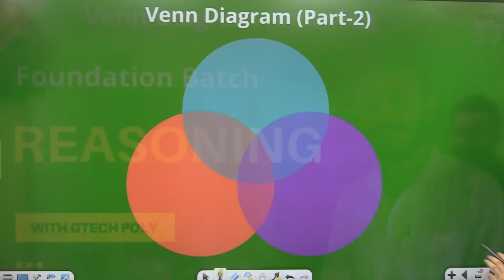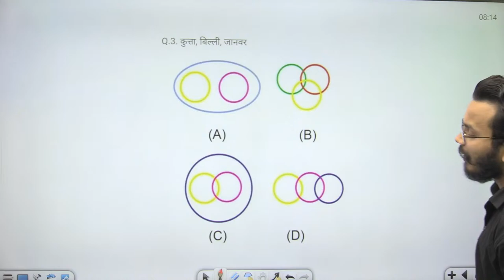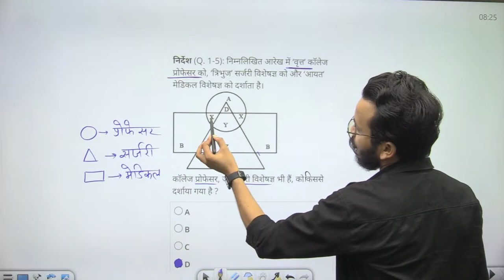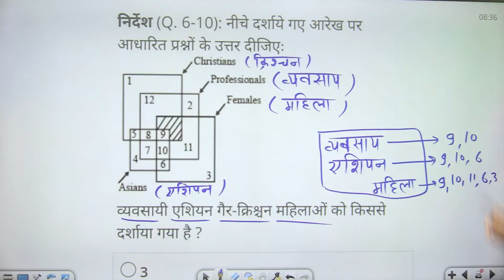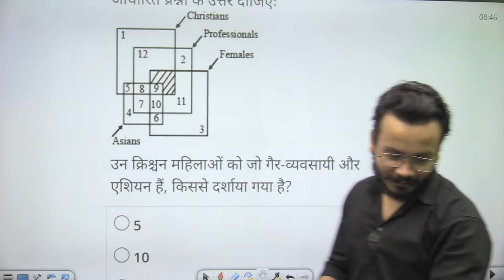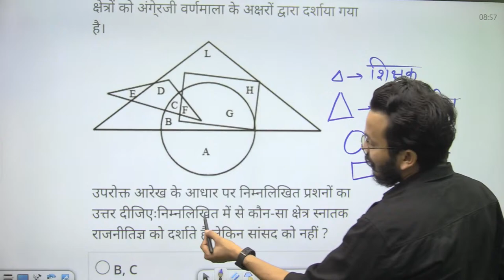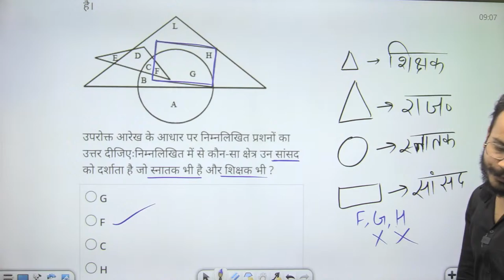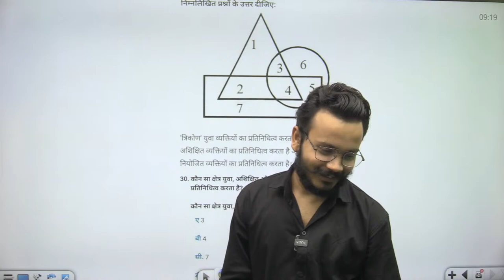Reasoning | Lecture-37 | Venn Diagram (Part-2) | Foundation Batch for all Competitive Exams.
Lecture-37
Chapter-10 Venn Diagram (Part-2)
Venn Diagram.
सभी का रिश्ता
कुछ का रिश्ता
कोई नहीं का रिश्ता
Venn Diagram reasoning by Gaurav Sir
Venn Diagram reasoning by Gtech poly.

Normal Dice
Standard dice
Open dice
Open to close dice
Close to open dice
2 dice
3 dice
Common dice rule
Non common dice rule
Rotation rule
Cancellation rule

Years in calendar
Odd days in calendar
Month code in calendar
To find day of any date
Calendar questions
Calendar reasoning
Calendar Questions based on Difference of days
 Calendar Questions based on Difference of month
Calendar Questions based on Difference of years
Calendar reasoning by Gtech poly
Calendar reasoning by Gaurav Sir

Type of Questions in direction test
1. Questions Based on Direction Test
2. Questions based on distance
3 Questions based on direction and distance

Lecture-18
Chapter-4 Analogy part-3
Alphabet Analogy
Number Analogy
Word Analogy

Lecture-15
Chapter-3 Alphabet Series (part-5)
Repeated Letter Series
Alphabet series
Number Series
Increasing series
Decreasing Series
Both Increasing and Decreasing series
Increasement increasing series
Series of prime number
Digital operations in series

Chapter-2 Coding and Decoding
Letter to Letter Coding
Letter to number coding
Word to Word Coding
Word to symbol coding

Reasoning for SSCJE .
Reasoning for pet.
Reasoning for RRBJE.
Reasoning for RRC Group D
Reasoning for all competitive exams by Gaurav Sir
Reasoning for all competitive exams.
Reasoning by Gaurav Sir
Reasoning by Gtech Poly
Reasoning syllabus
Verbal Reasoning
Non - verbal Reasoning
Reasoning chapter-1 alphabet Test

Syllabus
Number Value of Alphabets
Alphabet order
Right order of alphabet
Reverse order of alphabet
First half reverse order of alphabet
Second half reverse order of alphabet
Both half reverse order of alphabet
Alpha - pair